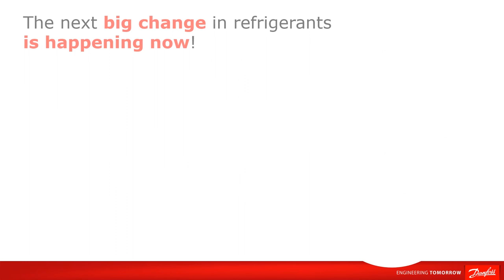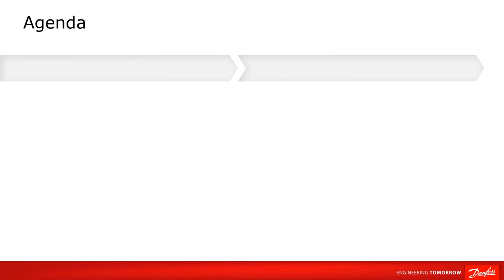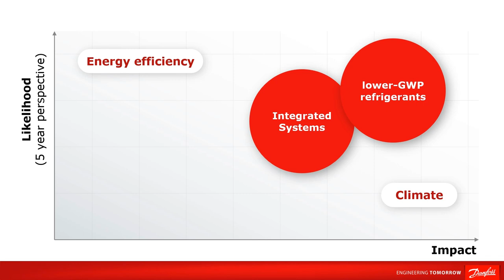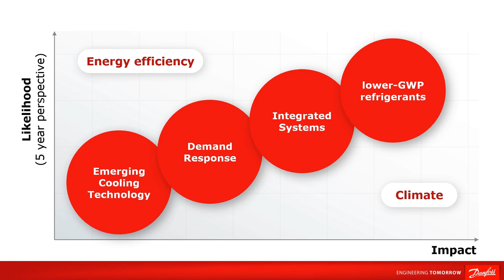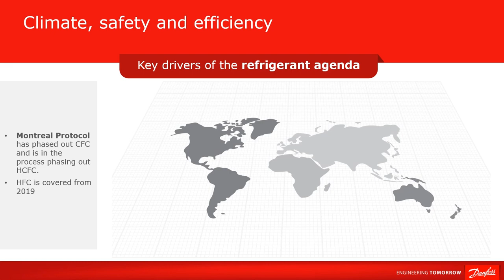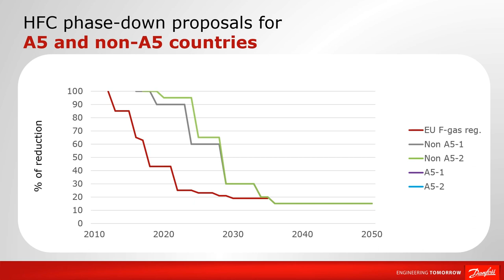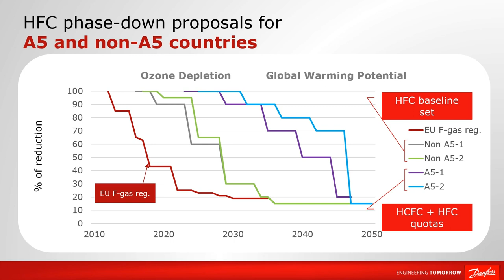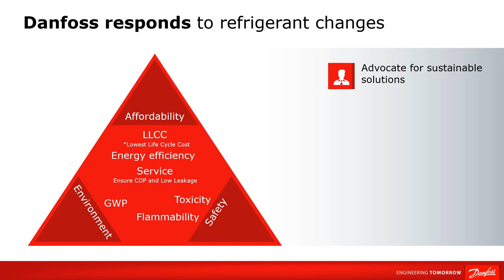Refrigerant Trends and Challenges | Part 1 of 2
In the first part of our two-part series, we cover the major trends that are emerging for refrigerants, as well as the impact on the refrigeration industry. Recent legislation, such as the Montreal Protocol, has clarified the path forward for businesses and Danfoss has solutions that increase the efficiency of refrigeration systems, reduce overall GWP, and ensure business are compliant with global regulations for years to come.